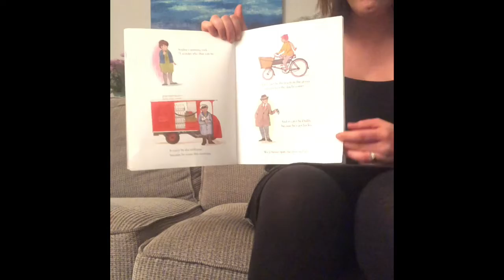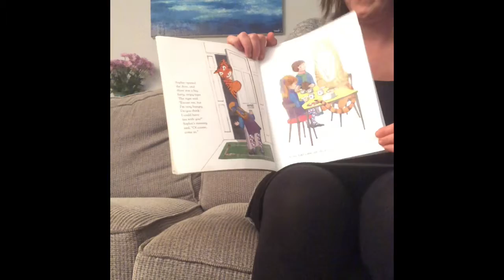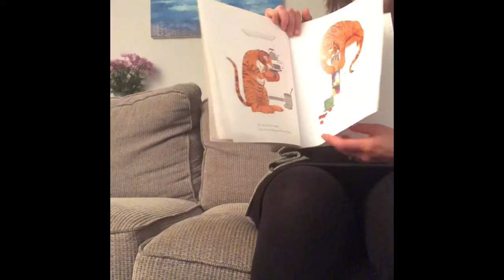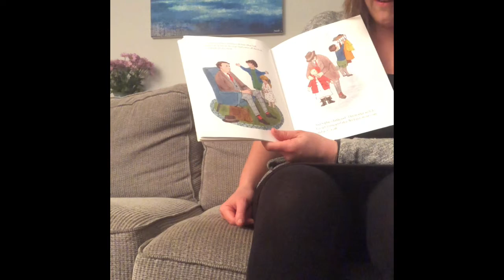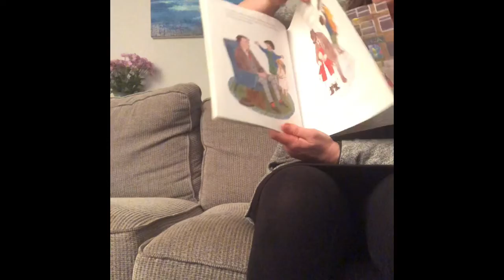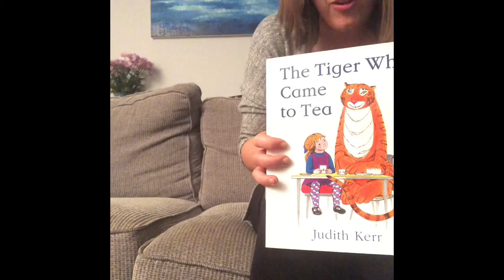Story of the Day Monday 27th April Fledglings- Year 2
Tiger who came to tea by Judith Kerr